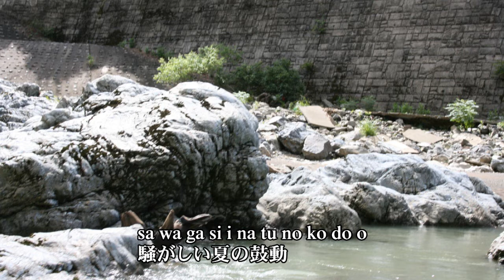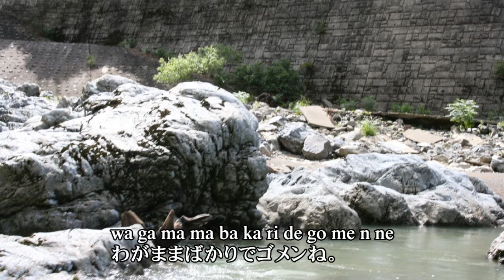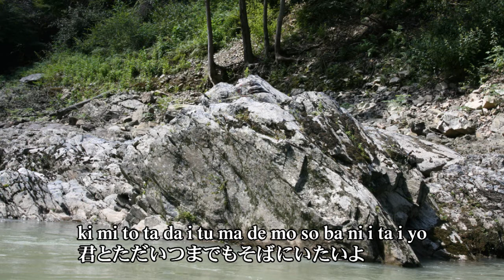アニメ「エロマンガ先生」から 「夏色恋花火」 をバンド、ピアノ伴奏、FULLバージョンで歌ってみました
アニメ「エロマンガ先生」から　「夏色恋花火」　をバンド、ピアノ伴奏、FULLバージョンで歌ってみました。アニメ曲を海外の方も日本語で歌えるように？字幕は　ローマ字と日本語の併記としています。オリジナルは、和泉紗霧(藤田茜)が歌っています。伴奏は、重厚オルガン、ライブ調にしています。